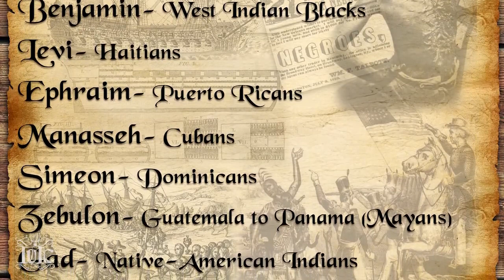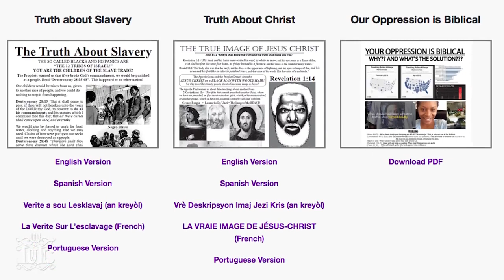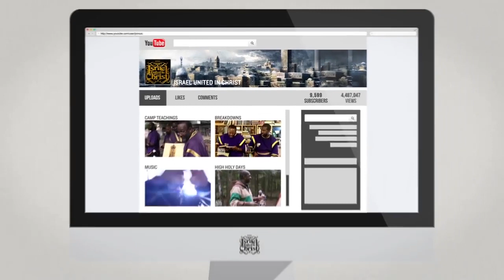The Israelites: A CALL TO ARMS DIASPORA